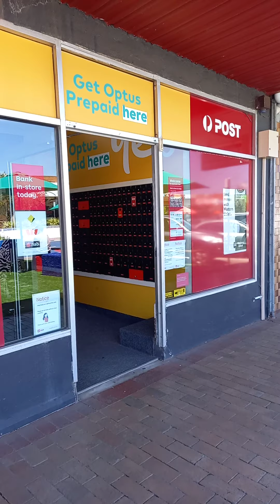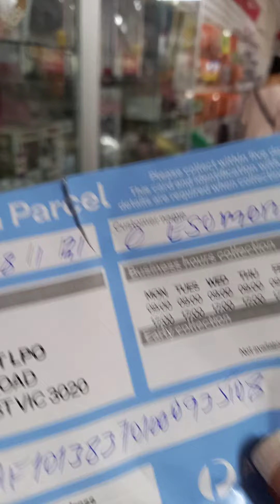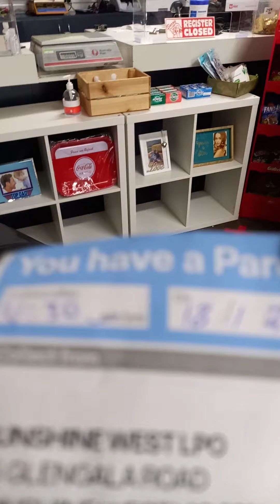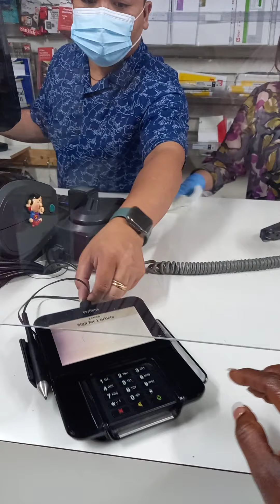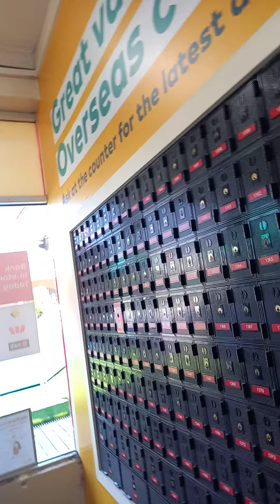vlogmax at australia post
clothing was purchased at rosewe clothing (Brand)